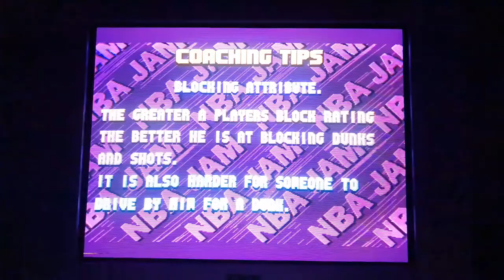NBA JAM Tournament Edition (Megadrive - Genesis) on CRT TV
An excellent version of the game. More speech, more music and higher difficulty as comparred to the SNES version